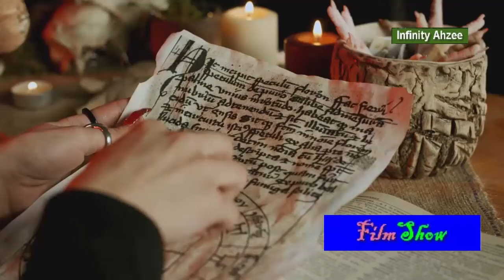The Witch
In this video, you’ll enjoy a horror film on Into the Woods: Exploring the Terror of The Witch
Welcome to Infinity Ahzee! 🌟 Today, we're delving into the eerie and unsettling world of The Witch. Released in 2015 and directed by Robert Eggers, this atmospheric horror film transports viewers to 17th century New England, where a devout Puritan family faces supernatural forces beyond their comprehension.
The Witch follows the devoutly religious family of William and Katherine as they are banished from their colonial plantation and forced to build a new life on the edge of a foreboding forest. Their faith is tested when their newborn son mysteriously vanishes while under the care of their eldest daughter, Thomasin. As paranoia and fear grip the family, they begin to suspect that a malevolent witch lurks in the woods, preying on their deepest fears and desires.
Robert Eggers masterfully crafts a tale of psychological horror, steeped in Puritan folklore and historical accuracy. The film's meticulous attention to detail, from the authentic dialogue to the period-accurate costumes and sets, immerses viewers in the harsh realities of 17th century colonial life. The sparse yet haunting score adds to the film's sense of dread and foreboding.
Anya Taylor-Joy delivers a mesmerizing performance as Thomasin, capturing both the innocence and burgeoning darkness of her character. The rest of the cast, including Ralph Ineson as the conflicted patriarch William and Kate Dickie as the troubled matriarch Katherine, imbue their roles with a sense of authenticity and emotional depth.
The Witch is not your typical horror film; it eschews jump scares and gore in favor of slow-burning tension and existential dread. Eggers expertly builds suspense, creating an atmosphere of unease that lingers long after the credits roll. Join us as we journey into the heart of darkness and unravel the chilling mysteries of The Witch.
So, dim the lights, gather your courage, and prepare to confront the darkness that lies within the woods in The Witch.